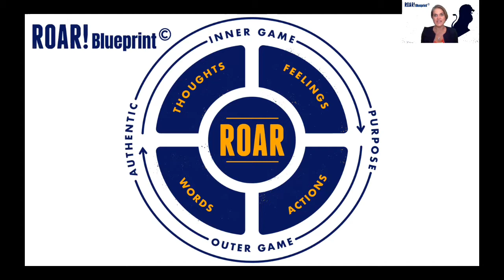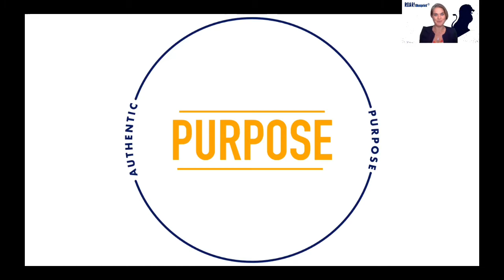PART 2: What is your Authentic Purpose?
🎯❤️ ROAR! the Blueprint ~ What is Your Authentic Purpose❤️ 🎯

In the PART 1, Marilise introduces her signature ROAR! Blueprint for living your best life. The ROAR! Blueprint has four elements as follows:
1. Authentic Purpose
2. Inner Game
3. Outer Game
4. ROAR

In this video - PART 2 - Marilise looks at Authentic Purpose. What is your Authentic Purpose. Living your best life starts with Clarity on Your Authentic Purpose. Who you are, who you want to become and WHY.

Take the Quiz to Discover Your ROAR! Score